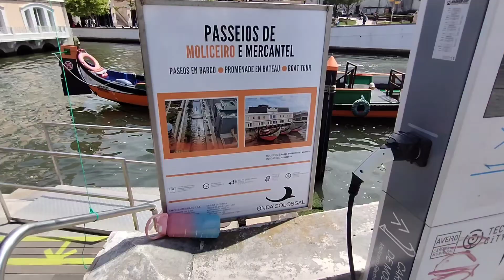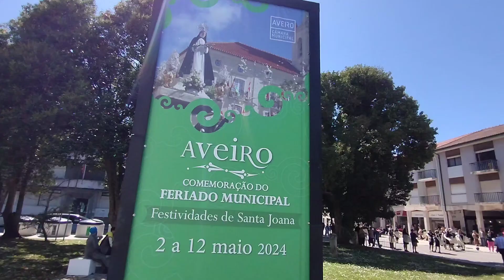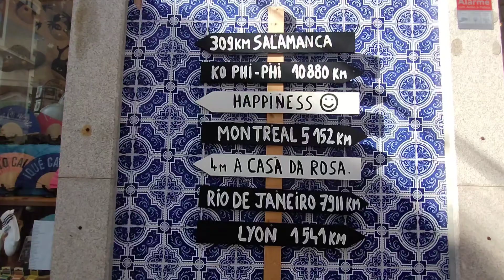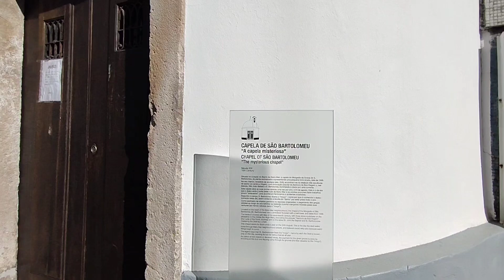Aveiro la Venecia portuguesa. El recorrido final.